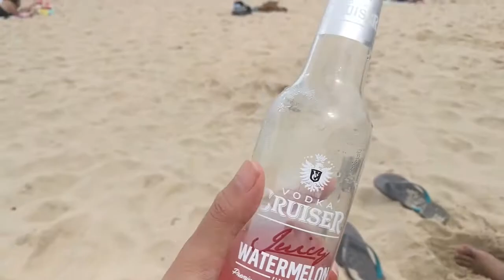Sydney Vlog: Australia Day at Cronulla Beach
Had a lot of fun at Cronulla Beach yesterday with my husband. 😍🤪🤩